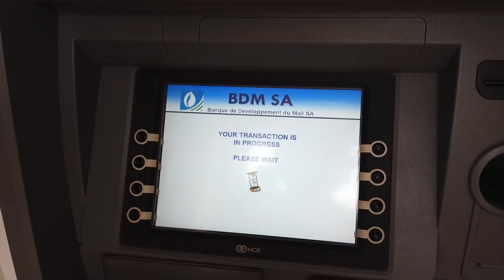Баобаб тур. Мали. Мое большое путешествие на мотоцикле по Африке #7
Седьмая часть видео о нашем большом путешествии на мотоциклах по Африке. Мы в Мали: неожиданно оказались без местной валюты, а с долларами и евро тут особо не разгуляешься. В итоге не можем ни заправить мотоциклы, ни купить еды, ни заплатить за ночлег.